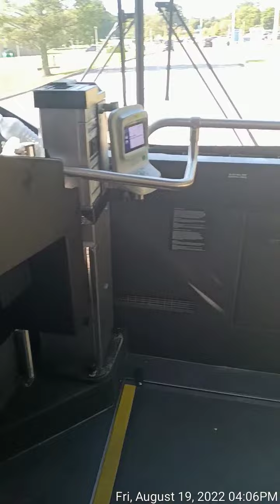Friday August 19 2022👉Septa bus operators 👉Spun the shit out of Me & got me lost👉 & He Mad uh